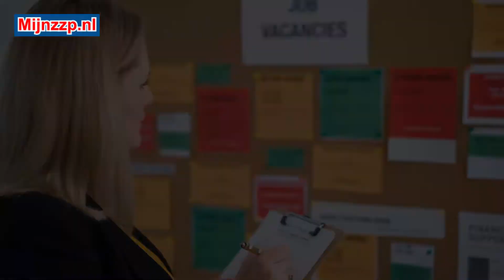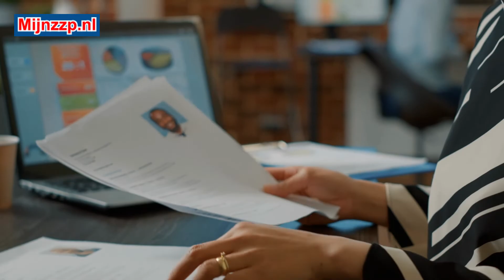Que hace un reclutador?